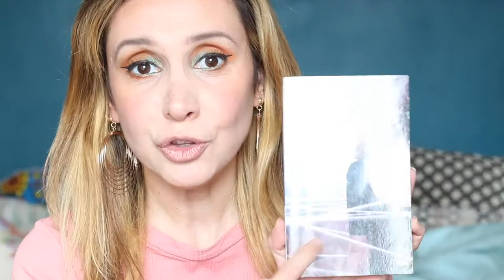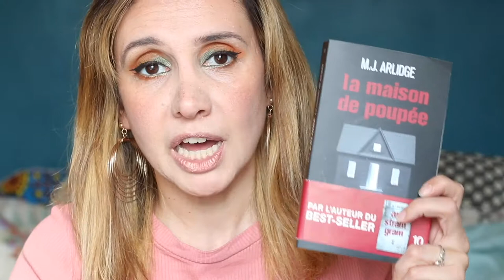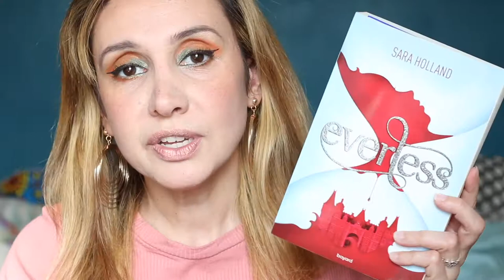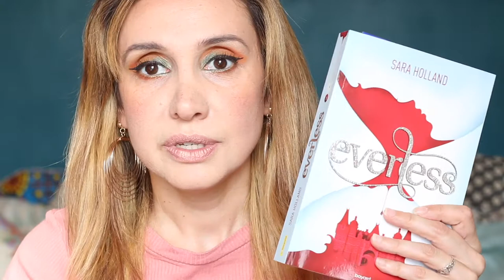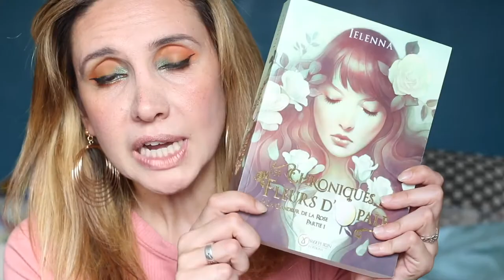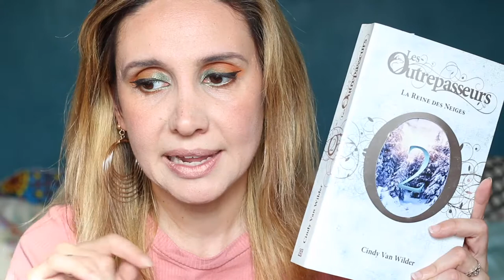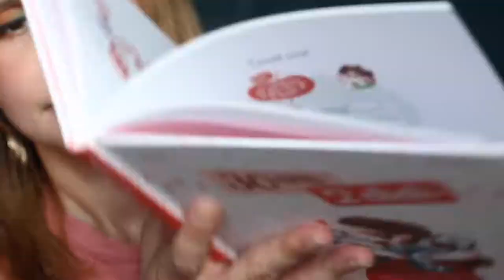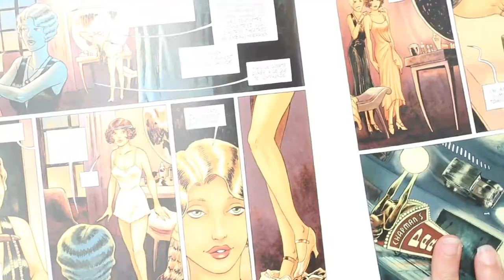PAL Août 2019